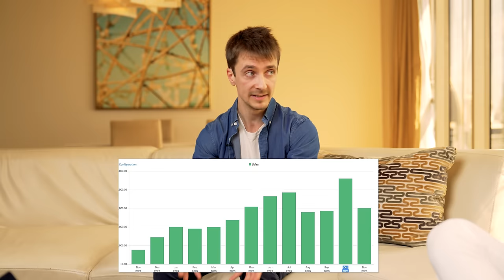Première année sur Amazon FBA (résultats 😱)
▬▬▬▬▬▬▬▬▬▬ 📚 FORMATIONS 📚▬▬▬▬▬▬▬▬▬

▬▬▬▬▬▬▬▬▬▬ 🎁 CADEAUX 🎁 ▬▬▬▬▬▬▬▬▬▬▬

💸 Achat / Vente de Business :
Estimation de votre business (gratuit)

📈 Investissement :
Gold Avenue (20€ de réduction avec le code OSEILLETV20)

▬▬▬▬▬▬▬▬▬▬▬ ℹ️  DESCRIPTION  ℹ️▬▬▬▬▬▬▬▬▬▬▬▬

Dans la vidéo d'aujourd'hui, j'interviewe Jules un élève de ma formation Super Seller Académie, qui a réalisé plus de 45 000€ de CA le mois dernier sur Amazon FBA.

Le business Amazon de Jules est tout simplement impressionnant :

45 000€ de CA le mois dernier.
Plus de 300 000€ de CA sur les 12 derniers mois
Et ce avec seulement 3 produits à son catalogue pour le moment
Et par dessus tout, c'est n'est même pas son activité principale, puisqu'il s'agit pour lui d'un projet annexe à son business.
Bref, son parcours est plus qu'atypique, découvrez comment il a atteint un tel succès dans la vidéo !

►SOMMAIRE :

Intro - 00:00
Présentation et parcours de Jules ? - 00:24
Pourquoi avoir choisi Amazon FBA ? - 03:08
Comment la Super Seller Académie l’a aidé ? - 04:22
Quelles étaient ses appréhensions ? - 05:43
Quel était son budget de départ sur Amazon FBA ? - 07:33
Quels sont ses résultats ? - 08:14
Quels sont ses axes d’amélioration ? - 10:00
Pourquoi et comment recruter ? - 12:22
Quels sont ses objectifs futurs ? - 15:58
Construire son business pour le revendre ? - 19:59
Quelles ont été ses techniques de recherche de niche ? - 21:39
Comment s’est il démarqué sur sa niche ? - 23:07
Quelles ont été ses techniques de lancement ? - 26:01
Combien de temps entre la découverte d’une niche et son lancement sur Amazon ? - 27:50
Quelles ont été ses difficultés sur Amazon ? - 29:13
Quels sont ses outils indispensables pour gérer son business Amazon ? - 33:25
Combien de temps par semaine pour gérer son business Amazon? - 37:10
Quelles sont les tâches qu’il aime faire et ne pas faire ? - 38:58
Quel est son conseil pour un débutant ? - 39:56
Conclusion - 41:55